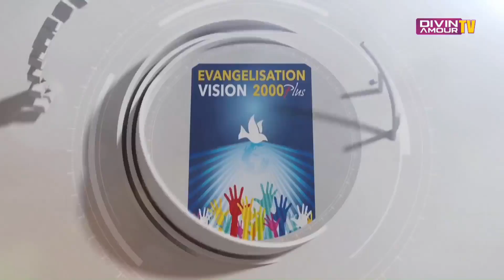Les signes messianiques et les preuves tangibles du Royaume de Dieu.(cf.Mt11,2-6) - Dr Clément AKOBE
Le Ministère du Lundi MILUN​​​​​​​​​​​​: temps de prière, d'enseignement et d'édification.

Thème général :Les signes du Royaume de Dieu sur la terre. ( cf.Mt12,28)
Sous-thème: Les signes messianiques et les preuves tangibles du Royaume de Dieu.(cf.Mt11,2-6)